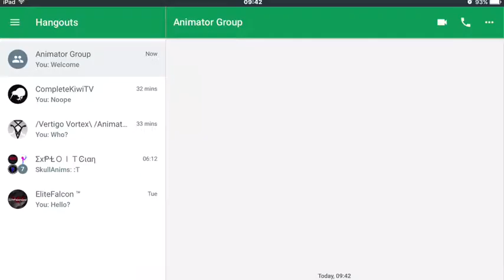70 SUB SPECIAL!!!!!!!!!! (Ft. Camen SN )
Hope My Channel Won't Delete This Time xD. This Is Just Another Short Vid And Go Checkout Camens Channel